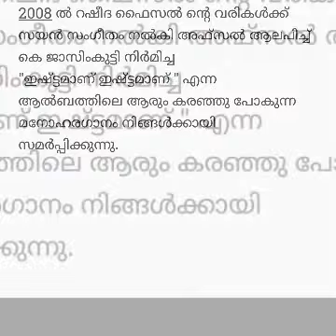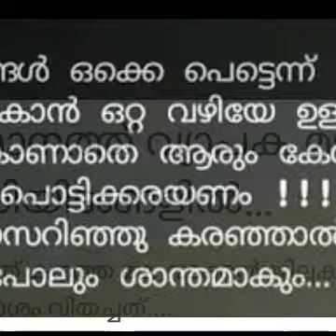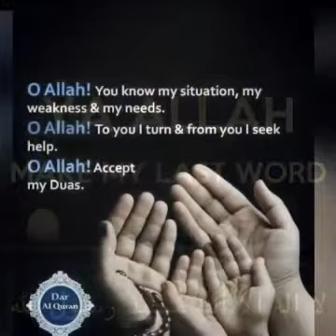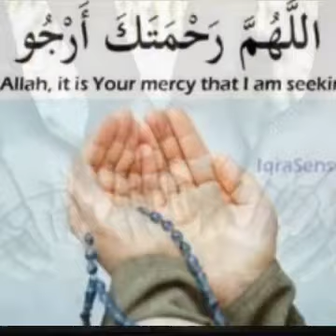ആരും കരഞ്ഞു പോകും അഫ്സൽ പാടിയ ഈ പാട്ടു കേട്ടാൽ '' ''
Fear of allah